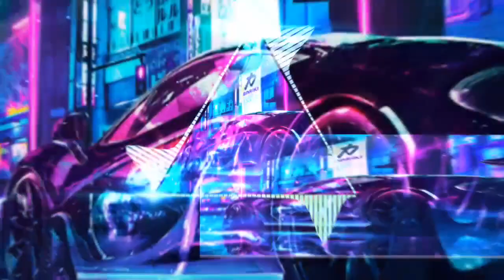Spice - Go Down Del ☠️ Arbic song ☠️Top music ☠️ Remix 2023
Audio for complete beginners! Eternal infinite welcomes All-level complete and total beginners to start YouTube channel. hop on the mat and start to build the foundation of your own content !